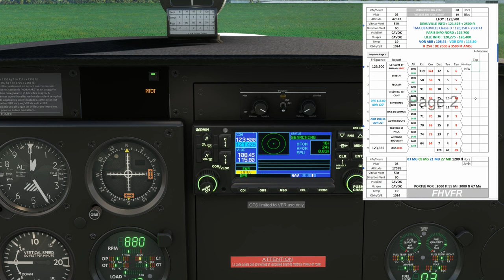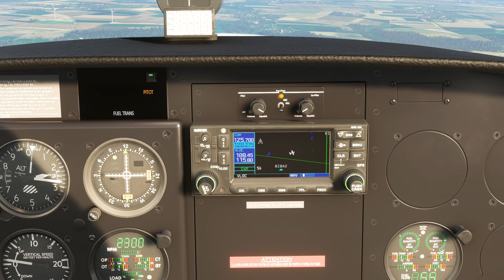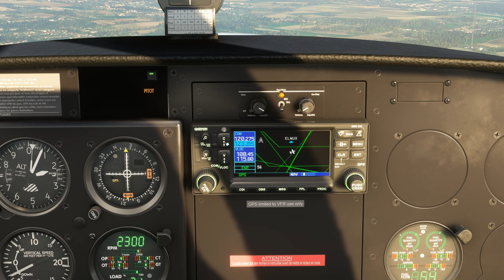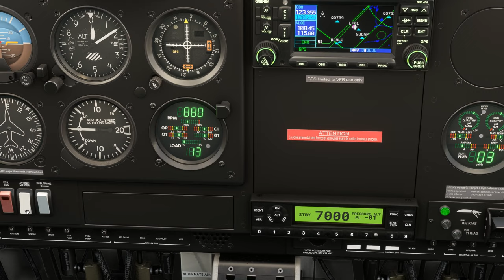Aéroclub Gaston Vailler Navigation VFR entre Le Havre Saint Romain et Lens Bénifontaine LFOY LFQL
00:00 Préparation de l'avion
03:30 Décollage direction Etretat
11:30 Etretat
13:20 Direction Fécamp
16:30 Fécamp
17:30 Direction Château de Cany
21:20 Château de Cany
22:00 Direction Envermeu
23:00 Travers EDF Paluel P32
23:06 Direction Envermeu
34:33 Envermeu
34:58 Direction Baie de Somme
36:00 Travers EDF Penly P33
36:07 Direction Baie de Somme
46:00 Baie de Somme
48:00 Direction Saint Paul sur Ternoise
54:20 Route - Authie
54:55 Direction Saint Paul sur Ternoise
1:02:15 Saint Paul sur Ternoise
1:02:40 Direction Antenne de Bouvigny
1:08:40 Antenne de Bouvigny
1:09:00 Direction Lens Bénifontaine
1:12:25 Intégration et Atterrissage à Lens Bénifontaine LFQL